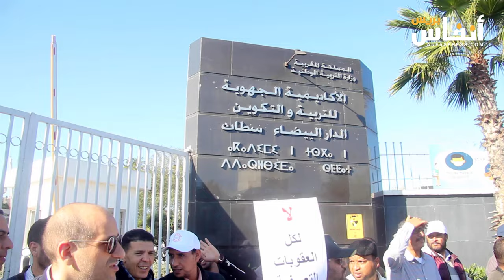الأساتذة: لا لتفقير الأطر التربوية.. والنضال ضد النظام الأساسي لن يتوقف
نظم مجموعة من الأساتذة مسيرة حاشدة بالبيضاء، مطالبين بعدم تفقير الأطر التروبية واستمرار النضال ضد النظام الأساسي.